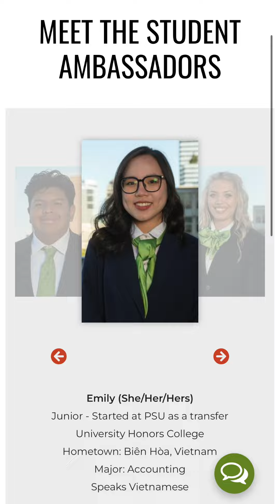2024 PSU graduate: Emily Dinh, Bachelor of Arts, Accounting, The School of Business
Emily Dinh ‘24 received her bachelor's of science in accounting as an international student from Vietnam. Dinh served as a cultural ambassador, while learning about herself as a PSU student.

Read more about Emily in the Celebrating the Class of 2024 story.